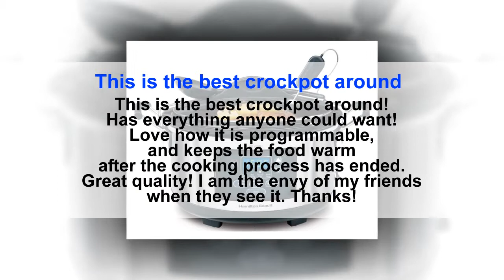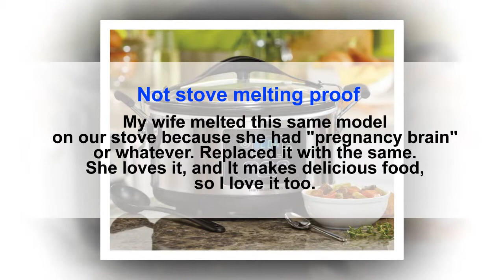Hamilton Beach 33967A Set 'n Forget Programmable Slow Cooker, 6 Quart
Satisfy your appetite for restaurant-quality meals and skip the big bill. With a little advanced preparation and the Set & Forget Programmable Slow Cooker, a deliciously satisfying homemade dinner will be ready to eat when you walk in the door.

To make dinnertime easy, the Set & Forget Programmable Slow Cooker offers you three cooking choices: a program mode, a probe mode, and a manual mode. On busy days, program the cooking time and the Set & Forget Slow Cooker automatically shifts to keep warm when the cooking time is up. Cooking a large cut of meat like pot roast, chicken, or pork tenderloin? Insert the probe, set the desired meat temperature and the Set & Forget Slow Cooker automatically shifts to keep warm when the temperature is reached. For traditional slow cooking, manually select the high, low or warm temperature without setting a cooking time.

After you master all the cooking flexibility the Set & Forget Programmable Slow Cooker offers, you may want to take your meals on the road to parties or potlucks. But when it comes to toting hot meals along, spills can be a concern. With the travel-friendly Set & Forget Slow Cooker, messes aren't an issue. When you need to take home-cooked meal out of the house, the Set & Forget Slow Cooker's clip-locked, secure lid has a tight seal to help ensure that your shirt and your car arrive without a messy spill. In or out of the house, the Set & Forget Programmable Slow Cooker not only makes slow cooking easy, it has travel neatly wrapped up.

**fara beauty is a participant in the Amazon Services LLC Associates Program, an affiliate advertising program designed to provide a means for sites to earn advertising fees by advertising and linking to amazon.com